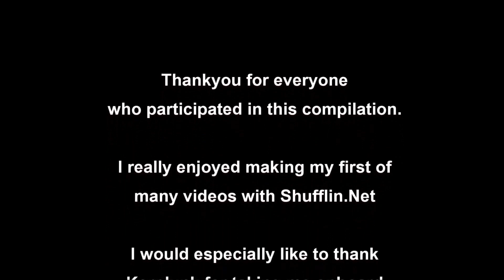Shufflin.net's Feel the Night Compilation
We bring you our latest member-based compilation! *re-uploaded as widescreen*

Shufflers (in order of appearance):
Jpshuffler
Romara
EaGLe
Slava
Niallyyy
IblisVII
OliverSide
Project
Yanis